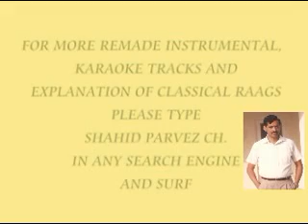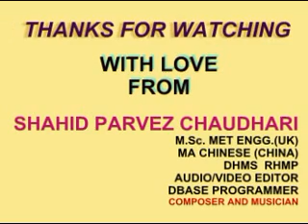QASEEDA BURDAH SHAREEF INSTRUMENTAL BY SHAHID PARVEZ CH